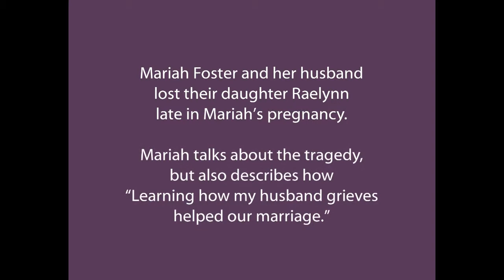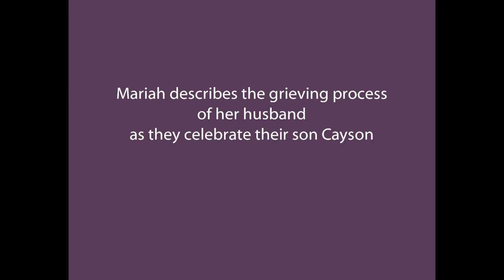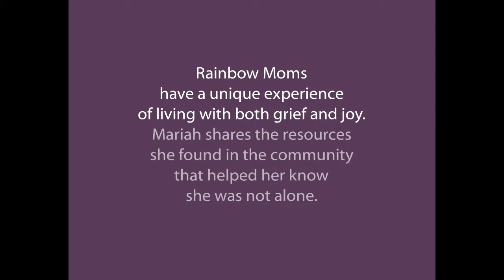Rainbow Baby Mom - An Interview, Learning To Live With Grief and Joy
A young "rainbow baby" mom talks about how she and her husband grieved and grew closer through  a year when they lost their baby girl, and experienced the birth of their rainbow baby son